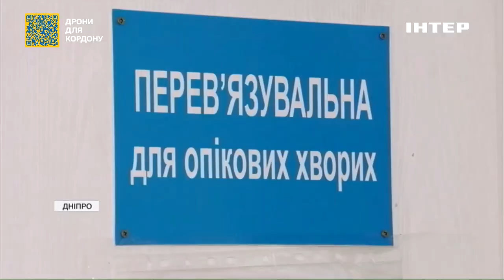Бійці потрапляють до лікарень з обмороженням кінцівок